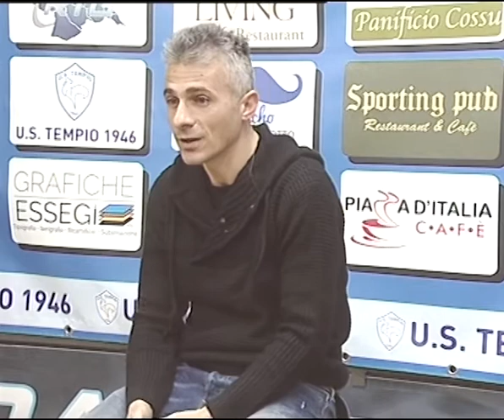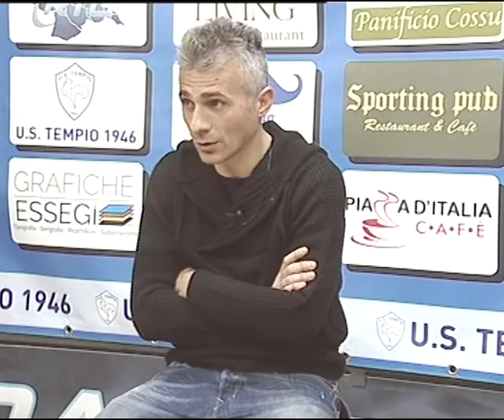Focu azzurri beddi 9° puntata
Rubrica sportiva a cura dell'Associazione U.S. Tempio 1946